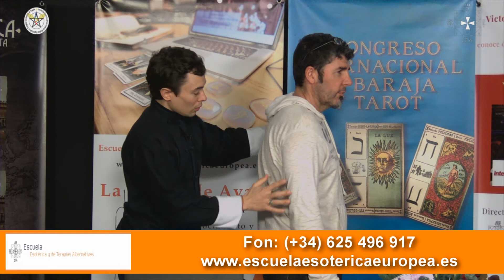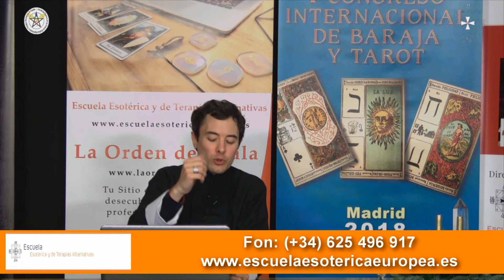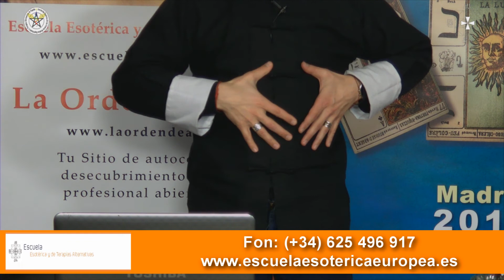MC SEXUALIDAD TAOTISTA 14dic2017